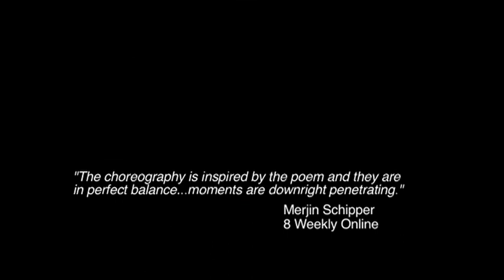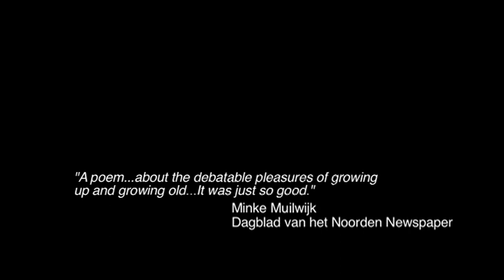Strange Light - Promo 2012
for the Derrick Brown documentary

AN INTERNATIONAL POETRY, DANCE & MUSIC COLLABORATION
Jesus and Bacchus, troubadour and troublemaker, Derrick C. Brown is an American beat poet of unpredictable dichotomies. He emerged in the late-1990s from the international competitive SLAM movement, which placed equal emphasis on the emotional impact of performance as on the meaning and form of the poetry. Brown's work is theatrical in that vein, though his themes and tone have never fallen within the conventions of SLAM poetry. "One moment tender, funny or romantic, the next, visceral, ironic and revelatory -- his poetry reflects the full chaos of life," writes author Janet Fitch about Derrick Brown; poetry as religion, as therapy, as a sport, a joke, as music, romance or just as one big party, Brown says 'yes' to all of these possibilities. Over the course of fifteen years, he has performed more than 1500 times across the United States and throughout Europe at venues as diverse as The Tonight Show with Jay Leno and La Sorbonne. He has opened for major rock bands and performed with famous comedians. His most recent work is in collaboration with the Dutch contemporary dance company Noord Nederlandse Dans and American musicians, Emily Wells & Timmy Straw.
This new work, 'Strange Light,' is Brown's longest and most ambitious work to date. Simultaneously a cosmic love story and an auto-biographical soul-search, the poem culls themes present throughout his poetry into a single work, where they are clarified in the light of a new found personal vulnerability. "When you die, it is poetry that leaves the body," Brown writes -- so it follows that life is all of the poetry vibrating within the body. The poem tells the story of one such body: "a man with strange light and tiny blisses," from birth, through love, sex and the terrifying present, to death. This body babbles the myth of self-creation, the birthright of the poet. As clear as it is completely crazy, as angry as it is compassionate, 'Strange Light' is a battle cry for the weird, the angry, and the unsatisfied, for messy lovers, psychedelic dreamers and anti-cynics. It rail against the childhood fears and adult regrets that keep one from embracing life. "Embrace life," is the poet's eternal admonition, to which the poet Derrick Brown adds only one thing: "write your brains out." For according to Brown, writing down the poetry that vibrates within our bodies is living.
Noord Nederlandse Dans is a contemporary dance company based in Groningen, The Netherlands. Led by Julliard-educated choreographer Stephen Shropshire, the company is building a repertoire of emotionally and intellectually challenging work, emphasizing physical stress, technical precision and strong musicality. Founded in 1997 and led by Mr. Shropshire since 2009, the company organizes two annual productions, which tour throughout The Netherlands and internationally.
Emily Wells, the composer, is a gifted and very original violin player and musical performer. Her performances are virtuoso feats of violin, ukulele, synthesizers, singing, button pushing and knob turning, resulting in lush beat symphonies. Her sense of timing and her singular control over a dense array of musical components is mesmerizing. Her composition for 'Strange Light' is a restrained, yet emotionally evocative suite that drifts through ambience, folk, hip hop and back again. She has been performing with poets since 2007 and is featured in two of the performance poetry concert films The Drums Inside Your Chest. She has toured extensively throughout the United States and Europe.
Timmy Straw, an Americana / Crunk / Folk based in Portland, Oregon, also contributes to the soundtrack.